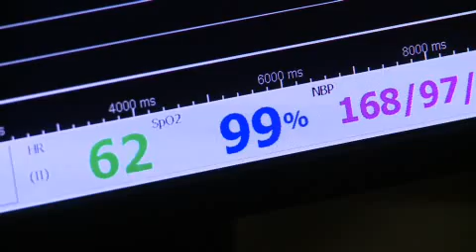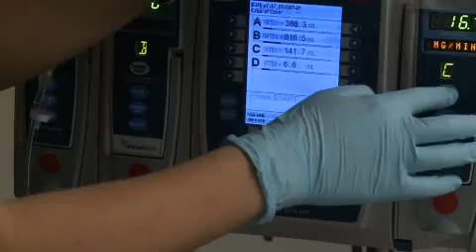STEMI Heart Attack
When a person suffers a severe type of heart attack known as a STEMI (ST segment elevation myocardial infarction), immediate intervention can be the difference between life and death.

A STEMI is a type of heart attack in which the artery is completely blocked by the blood clot. When a patient experiences STEMI, all of the heart muscle areas being supplied by the blocked artery start to die. Coronary artery disease is a leading cause of these blockages that produce heart attacks  its also the number one killer in both men and women in the US.

Barnes-Jewish Hospitals Heart & Vascular Center takes a team approach to treating STEMI throughout all levels of cardiac care, including the EMS and ER staff. Their Rapid Response approach to patient care is choreographed for maximum speed and minimum delay. Ranked among the nations best by U.S. News & World Report, Barnes-Jewish Hospitals comprehensive treatment makes it a national leader in heart and vascular care.